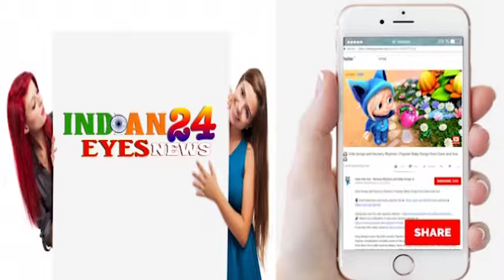Anil Kapoor, Pulkit Samrat, Kriti Kharbanda, John & Arshad Warsi at Promotion of Film Pagalpanti